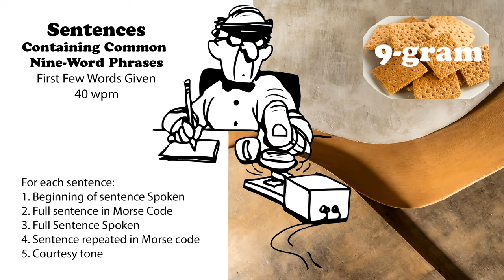Sentences Containing Common 9-Word Phrases with first words spoken - 40wpm